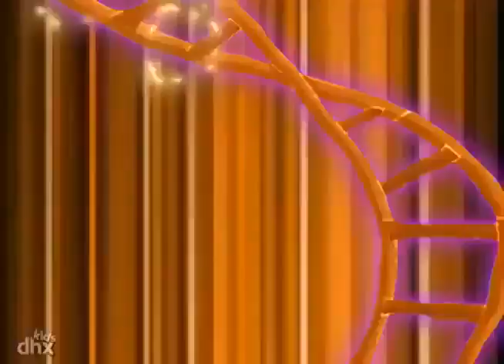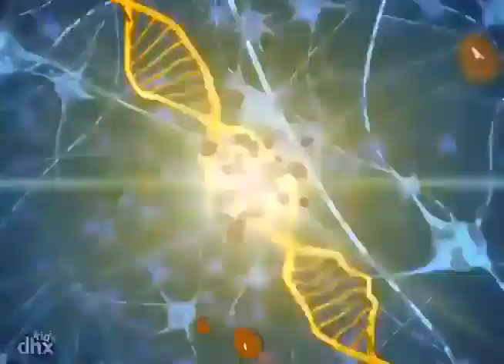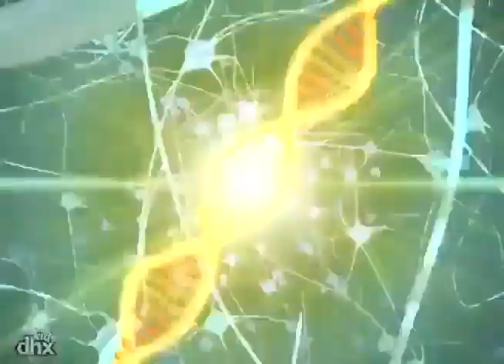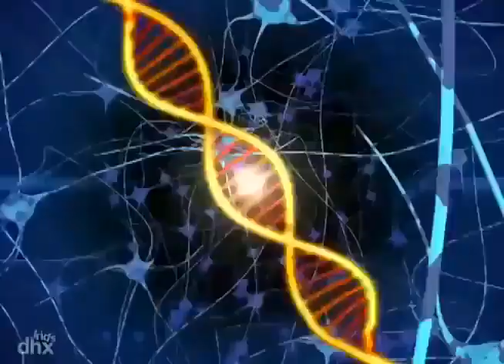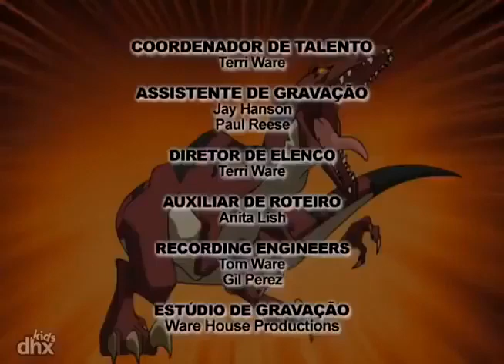Esquadrão Dino | Penso Que Não Posso, Penso Que Não Posso | Cartoons para crianças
"O Buzz por engano leva uma cobra Garter mutante para um trem de passageiros e o Esquadrão Dino precisa correr para pegar o trem antes do Buzz e a cobra serem capturados pelo Victor Veloci." .